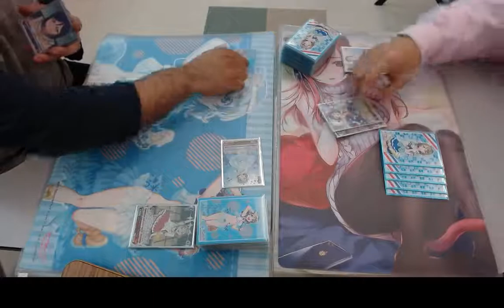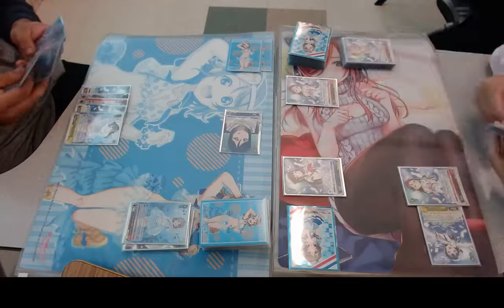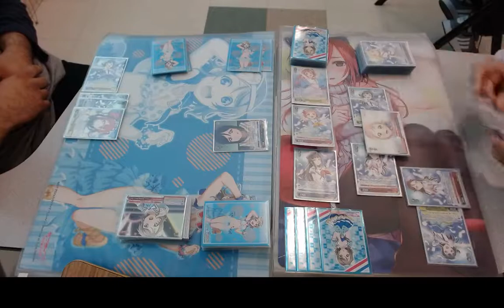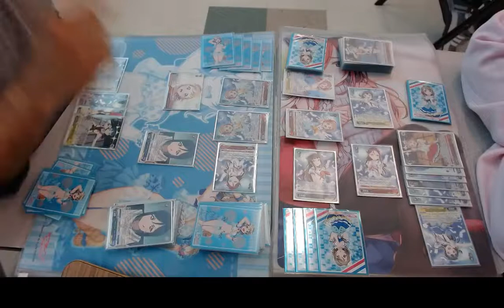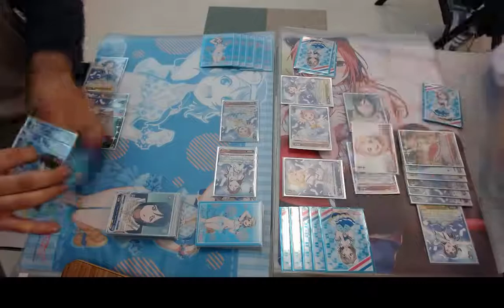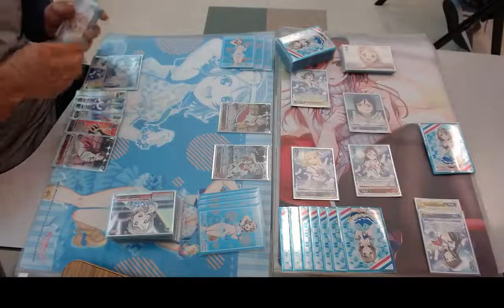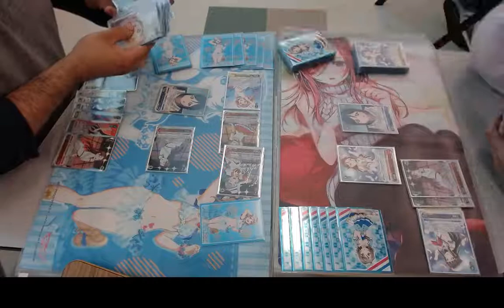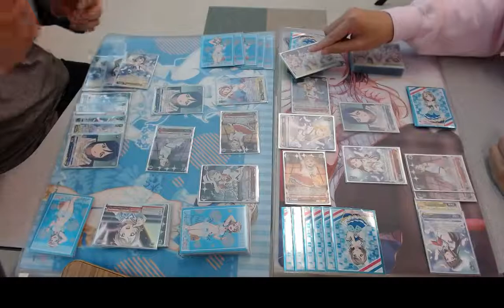Weiss Schwarz Club Tournament - Love Live Sunshine! vs Love Live Sunshine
Game 1/4

LLS (R/Y/B)

LLS (R/Y/B)